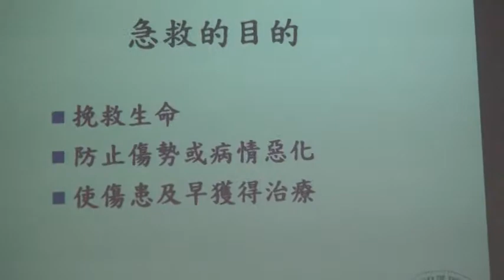社區照顧關懷據點第一次聯繫會報2--雲林縣土庫鎮第一樂齡學習中心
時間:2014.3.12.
地點:雲林縣政府社會課六樓